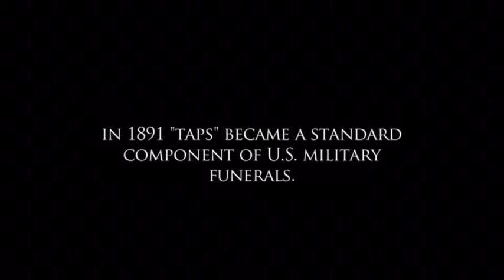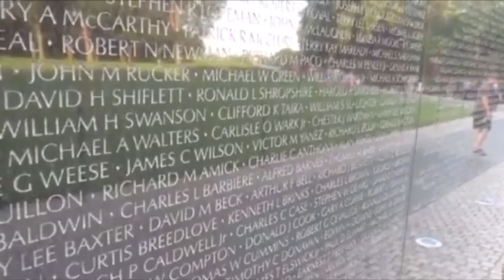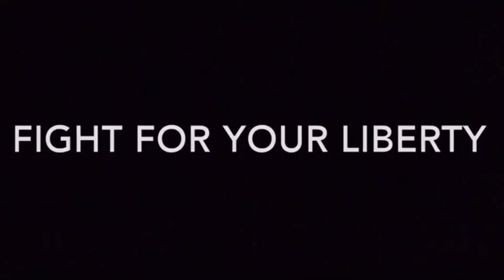Remember Those Who Gave All For Your Liberty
Never forget those who gave all

Back up channel:
Rumble: BillCKole